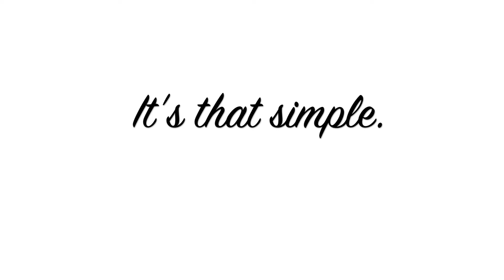Bowen Island Lodge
A short time lapse showing the ferry trip and an afternoon by the ocean at Bowen Island Lodge.